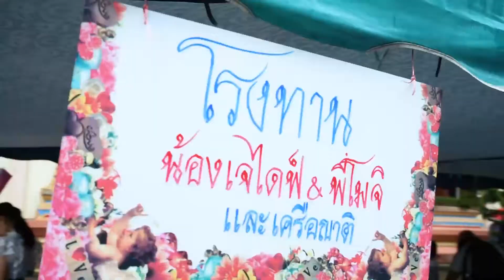กฐินวัดทรายขาว ปี65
กฐินวัดทรายขาว ปี65  วัดทรายขาว โคกโพธิ์  ปัตตานี